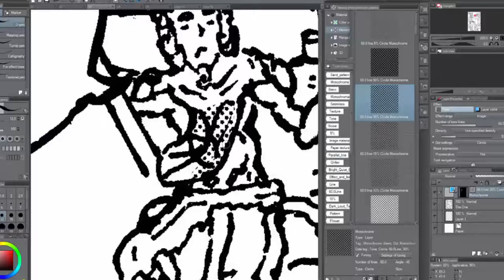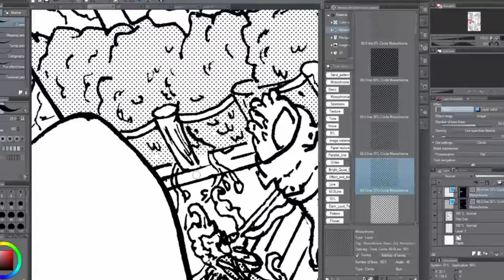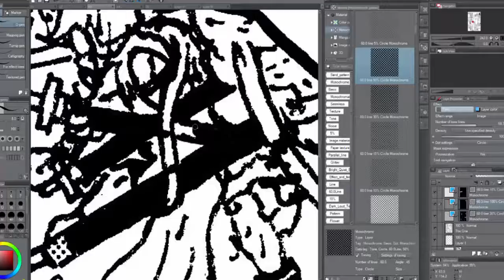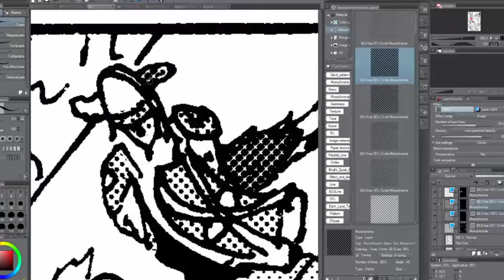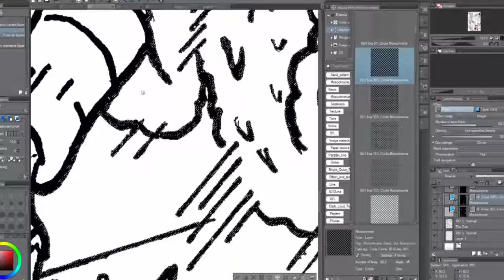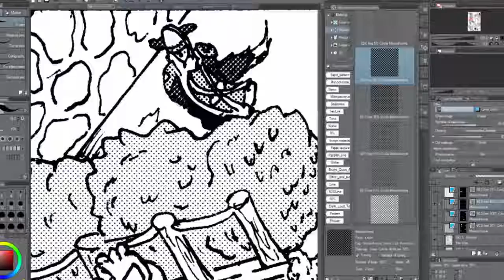OGONOtalks: Your Mind Is Your Time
I upload every two weeks.